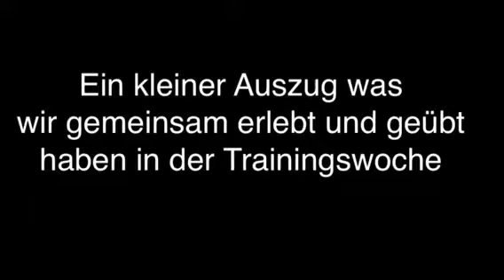Lara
Kleiner Einblick in Laras Trainingswoche bei uns.